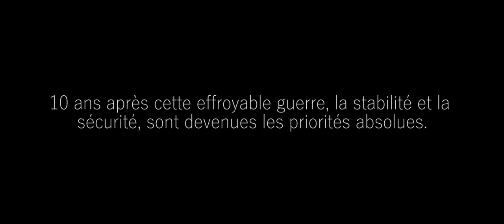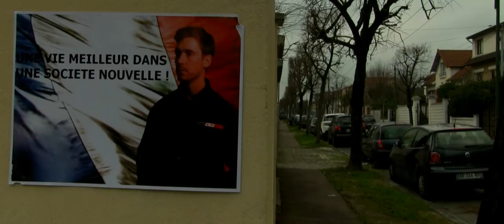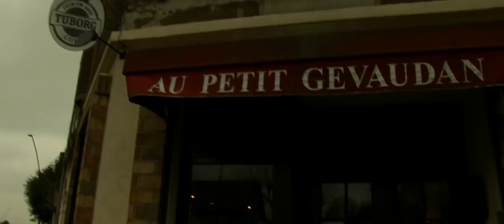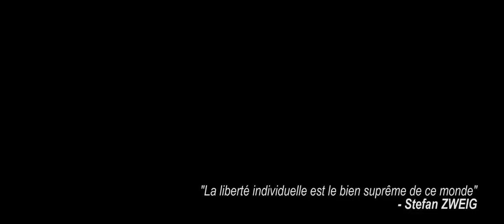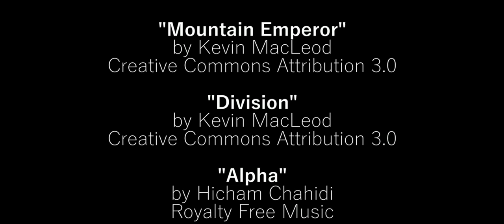CORRUPTION - Court Métrage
10 ans après une guerre civile dévastatrice, la liberté s'est vu s'éteindre peu à peu au profit de la sécurité et de la stabilité du pays. Yannick, ancien militaire rescapé de la guerre noire, se voit résister contre le régime militaire au pouvoir depuis maintenant 10 ans. Afin d'avoir un jour l'espoir de rétablir la liberté...

UN COURT-MÉTRAGE DE MAXIME BOURRÉE & JONATHAN GUETTA
RÉALISÉ PAR : Maxime Bourrée et Jonathan Guetta

SCÉNARIO : Maxime Bourrée
DIALOGUES : Maxime Bourrée

AVEC : Jonathan Guetta, Maxime Bourrée, Alexis Robillon, Janine Souriton, Antoine Aguilar, Paul Lesprit, Philippe Evrard, Gérard Evrard, Armand Hurault, Mélanie Maloberti et Romain T.

MONTAGE : Jonathan Guetta et Maxime Bourrée
STUDIO : Studio JM Production